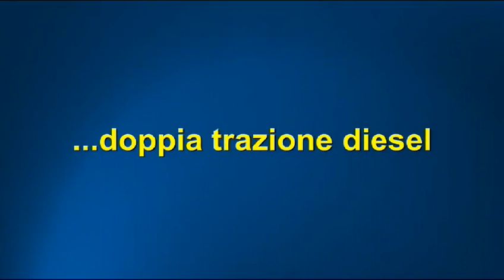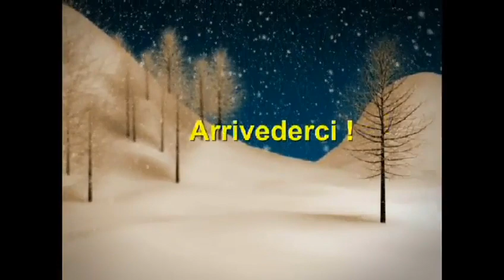Pesante convoglio merci con doppia trazione diesel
VERSIONE ITALIANA. Vari vagoni merci con una doppia trazione simmetrica (una loco in testa e una loco spingente in coda) per un convoglio di media lunghezza.